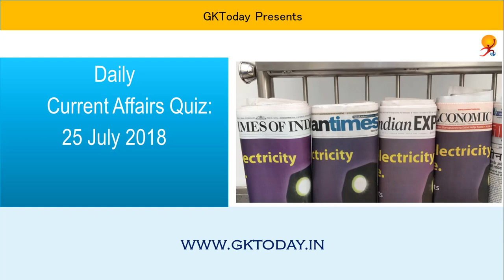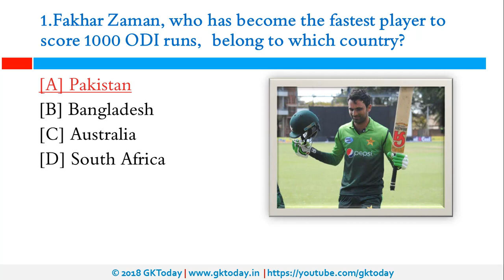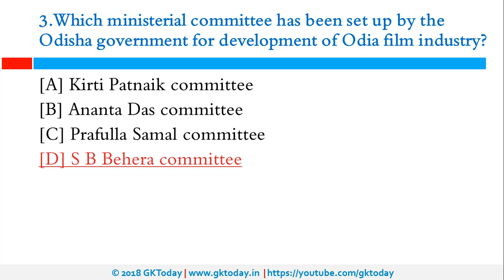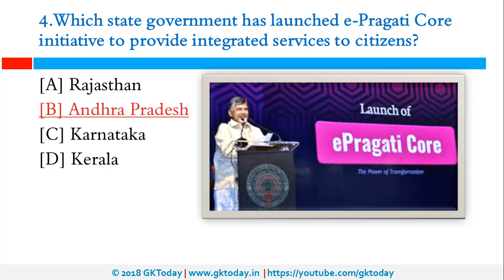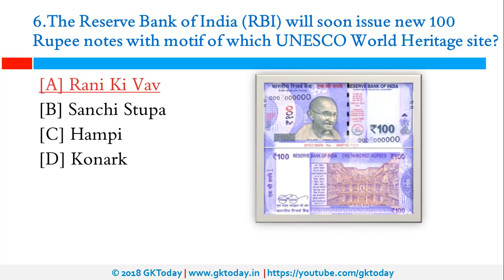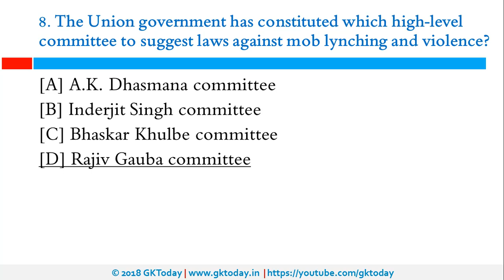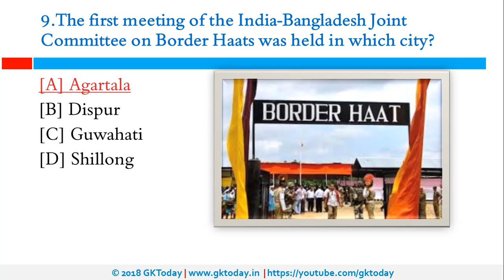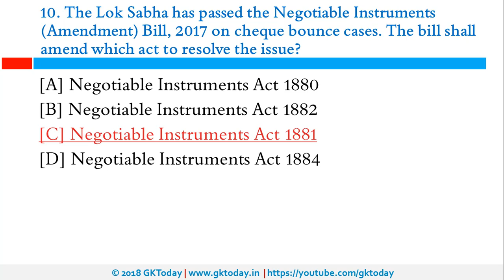Current Affairs Quiz July 25, 2018 SSC, State PCS [Hindi & English]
Video version of GKToday's daily quiz on Current Affairs for 25 July, 2018. This quiz has 10 questions on Fakar zaman, Lupin NITI MoU, Orissa Tribal Atlas,  border haat, negotiable instrument act, Tahira Safdar, Rajiv Gauba committee, Rani ki Vav, E pragati core